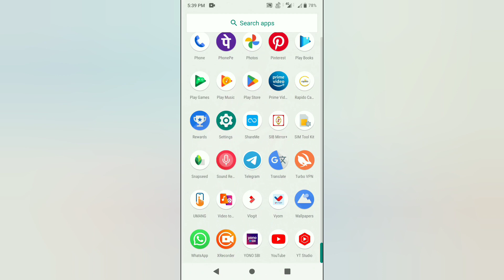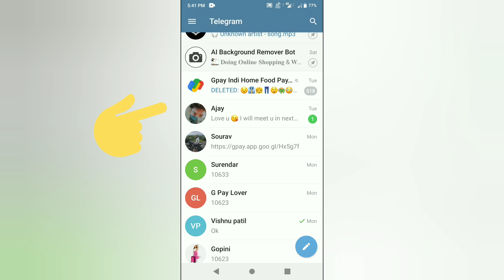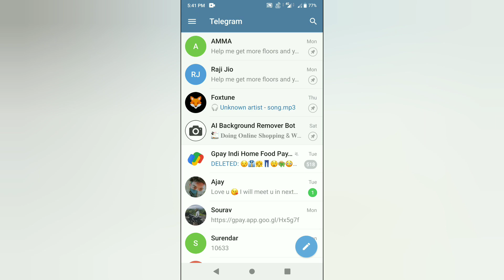How To Report & Block Someone On Telegram In Tamil | தமிழ்